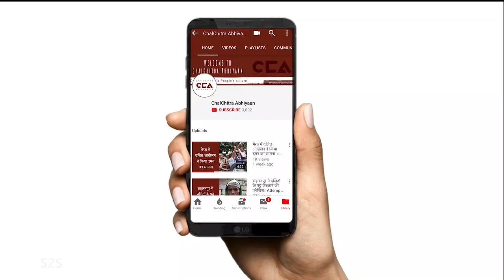कांधला दशहरा मेला: हिन्दू-मुस्लिम एकता का प्रतीक|Kandhla Dussehra Mela: Symbol of Hindu-Muslim Unity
कांधला में हर साल दशहरे के समय पर एक मेला लगता है | कांधला एक मुस्लिम बहुल इलाका है और एक हिन्दू त्यौहार होने के बावजूद भी यहाँ होने वाले मेले में ज़्यादातर मुस्लिम समुदाय के लोग दुकाने लगाते हैं और घूमने आते हैं | यह मेला यहाँ 100 सालों से भी ज़्यादा से लग रहा है | यहाँ तक की 2013 के मुज़फ्फरनगर दंगे के समय, जब पूरे पश्चिम उत्तर प्रदेश में सांप्रदायिक माहौल था, उस साल भी इस मेले का आयोजन नहीं रोका गया | यह मेला इस कसबे के लिए हिन्दू मुस्लिम एकता का प्रतीक है और आज के समय में इसका और भी ज़्यादा मेहेत्व है |
Every year, a fair is organised in the Shamli district's Kandhla township on the occasion on Dussehra. Despite Kandhla being a muslim majority town, a major chunk of the shopkeepers and the people coming to see the fair are muslim. This fair, which has been organised here for more than 100 years, has become a part of culture for people here. Even in 2013, when communal tensions were on the rise after the Muzaffarnagar riots, this fair wasn't stopped. This fair is a symbol of Hindu-Muslim unity for this town and holds even more value in today's time.